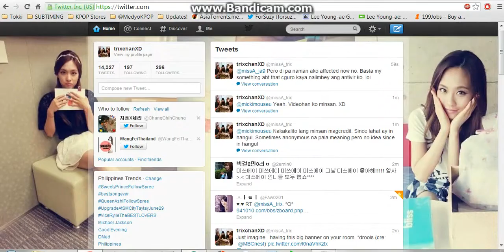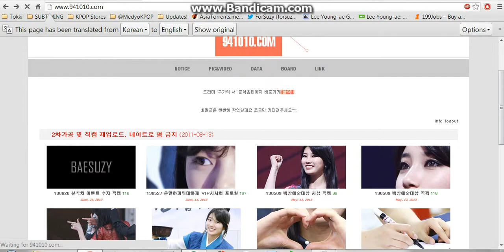Web Attack: Malicious Image Request 2